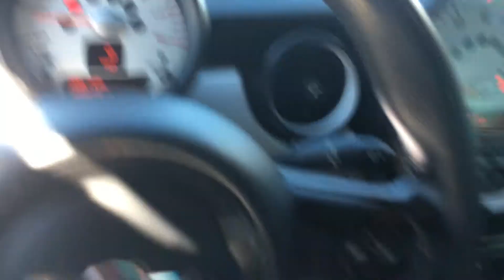2012 MINI Cooper Coupe Reno, Sparks, Carson City, Fallon, Fernley, Yerington, NV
2012 MINI Cooper Coupe

Nevada.